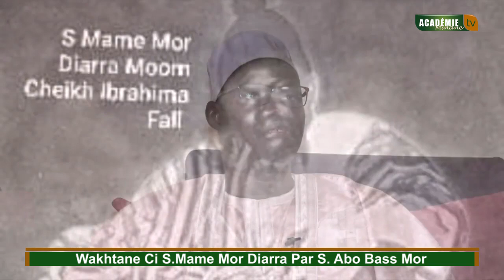Wakhtane Ci S Mame Mor Diarra Par S Abo Bass Mor